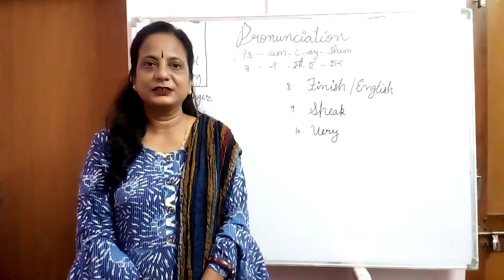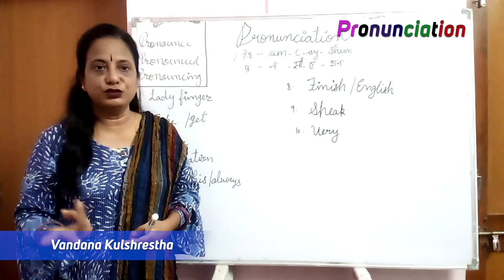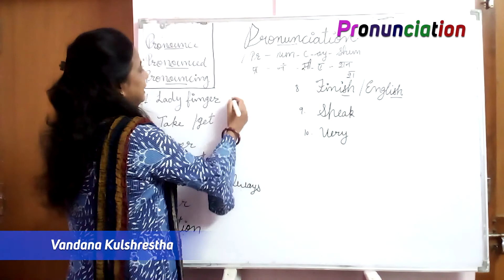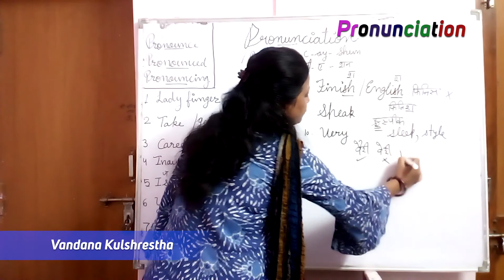How to pronounce words | Pronunciation rules | words you usually say wrong pt.1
Welcome to the first video of Series "How to speak in English".
People usually speak wrong or they pronounce many words wrong,
So. we have decided to bring you some amazing content on "Words you usually say wrong".